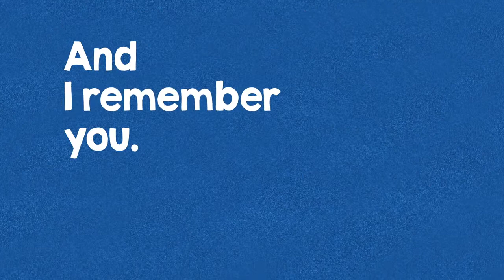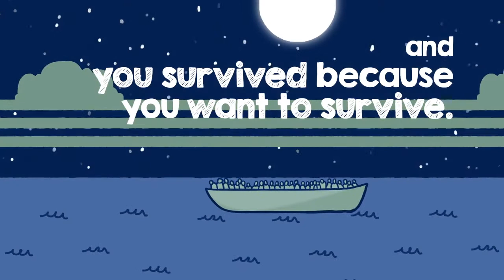Moussa and Robert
The bonds of friendship transcend borders and continents. Moussa and Robert speak about their love of music, enduring dangerous journeys, and show us how shared values bring us closer together.